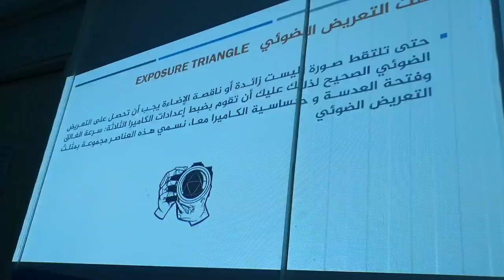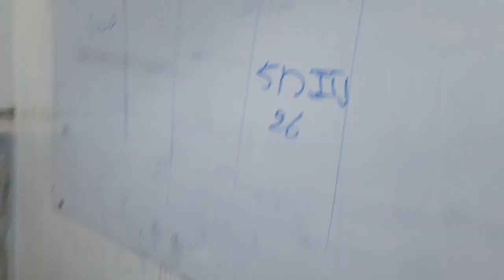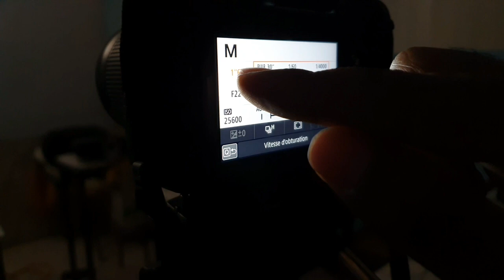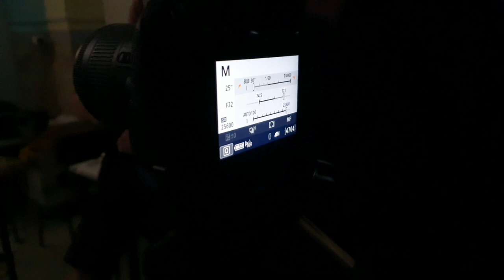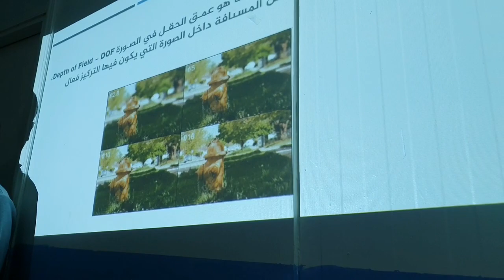تجربتي الجميلة في التكوين فوتوغرافي 📷🎥 ma belle formation en photographie